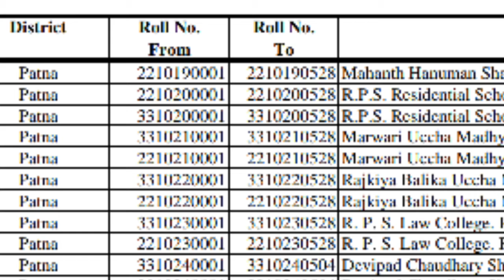Bihar police exam centre change।।Check Now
Most important For All Exam
Ssc
Railway
Group D
NTPC
Bank
Police
Bihar Police
And all compition exam